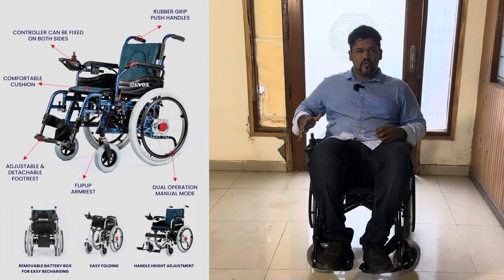EVOX WC-103 Premium Electric Wheelchair ♿️ தள்ளுபடி விலையில் கிடைக்கும்!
If you are interested in this Electric wheelchair WC-103 please let me know I can get you the BEST DEAL from the factory and I will make it delivered directly to your home ♿️♥️

After sales support will also be provided by my team for the complete future🤝🤩

Hello Friends,
This video is also about my travel experience to Mohali Punjab in exploring the city and to make an essential content of what all Electric wheelchair models are being manufactured by EVOX MEDICAL.

They have wide variety of models and here in this video you can find a quick overview of all the models followed by the review of the model WC-103. Videos are taken for each and every model separately and soon you can find all listed on my PLAYLIST called EVOX.

Prashant Tulasi
🌟AMKP FAMILY🌟